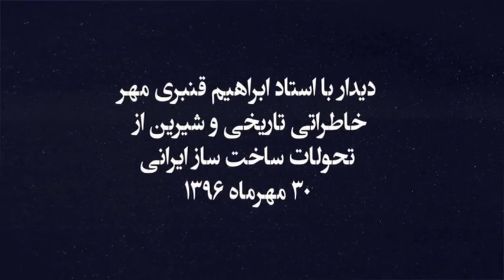استاد قنبری و منوهین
خاطرات استاد قنبری مهر در خصوص دیدارشان با منوهین و
ماجرای ویولون معروف